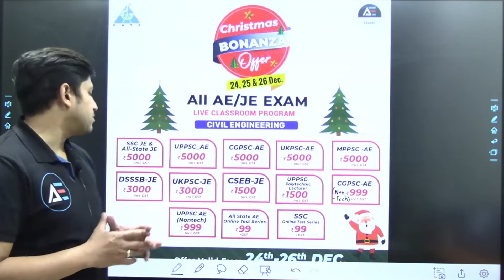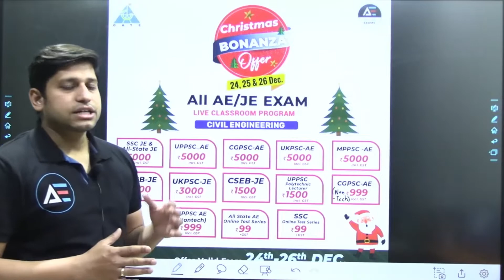Christmas bonanza offer🔥🔥🔥🔥